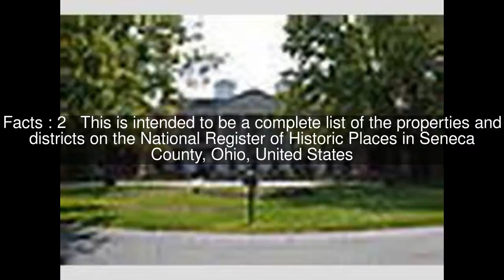National Register of Historic Places listings in Seneca County, Ohio Top #5 Facts